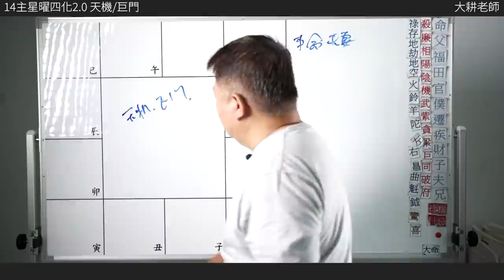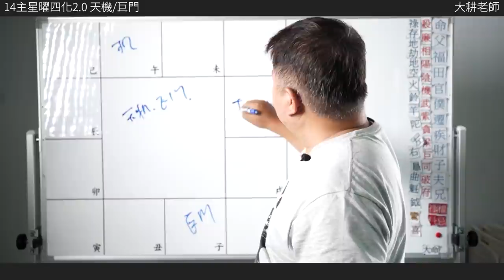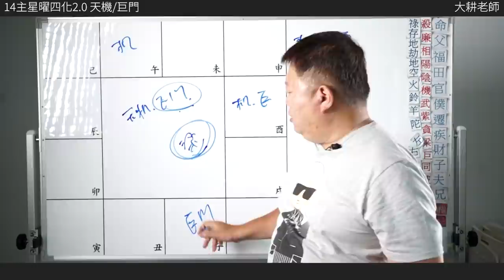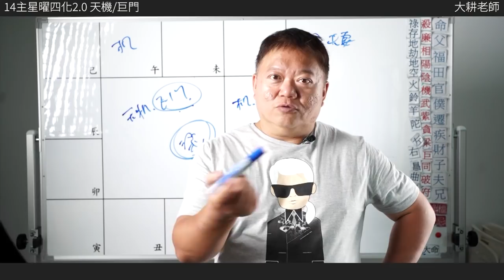十四主星曜四化2.0 |天機篇-巨門組合在夫妻宮遇上的愛恨情仇►國際紫微學會&大耕老師◄請開字幕